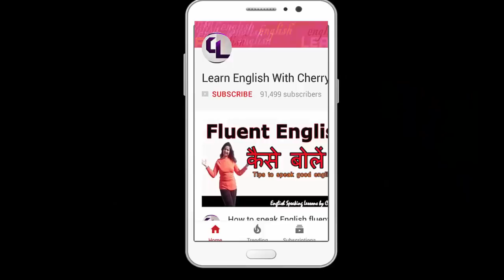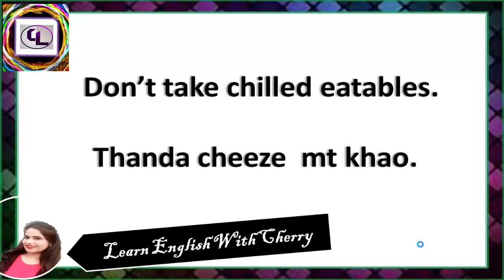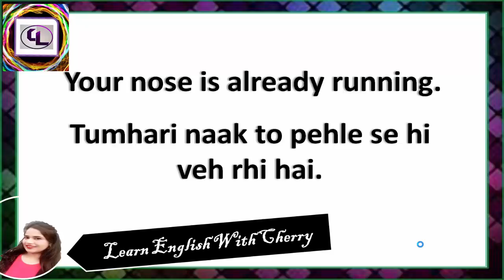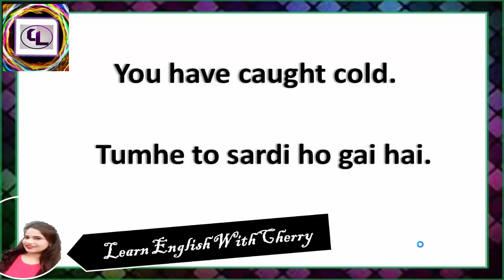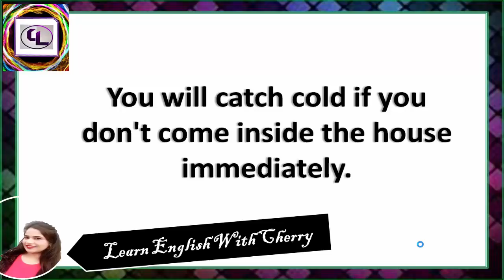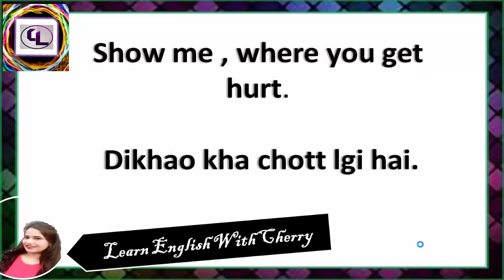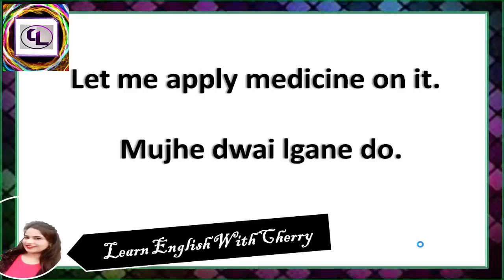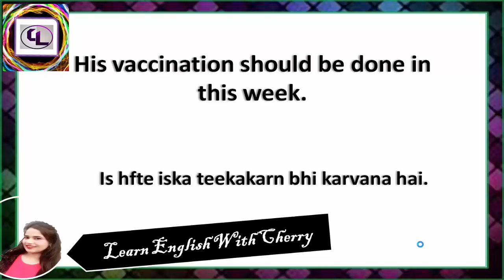How To Talk In English With Kids - Daily English Speaking - Part 33 - English Speaking with kids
If you are learning English  conversation for kids or you want to know how to talk in English with kids.Then my videos on English lessons for kids will help you a lot. i have added many sentences on basic english for kids. So that you can learn  English through Hindi for kids.

I have discussed the following Daily Use English Sentences in this free online English speaking video:

You have a sore throat .
Tumhara gla khrab hai.
Don’t take chilled water.
Thanda paani mt pio.
Don’t take chilled eatables.
Thanda cheeze  mt khao.
Gargle your sore throat.
Gla betha hai to grare kar lo.
Your nose is already running.
Tumhari naak to pehle se hi veh rhi hai.
Don’t take ice cream.
Ice cream mat kaho.
Take ice-cream after getting well.
Theek hone ke baad ice cream kha lena.
Don’t sit in AC room after coming back from hot.
Garmi se aakr AC kmre me mat batho.
You’ll get sick.
Tum bimar ho jaoge.
You have caught cold.
Tumhe to sardi ho gai hai.
You'll catch cold if you go outside with your hair wet.
You will catch cold if you don't come inside the house immediately.
You have caught cough.
Tumhe to khansi ho gai hai.
Cover your mouth when you cough.
Muh dhak kar khansi kro.
Put your hand over your mouth when you cough, sneeze or yawn.
You look feverish.
Tumhe to bukhar hai.
Need to see the doctor.
Doctor ko dikhana pdega.
He is puking continuously.
Isko ultiya lgi hai.
Show me , where you get hurt.
Dikhao kha chott lgi hai.
Apply band-aid on it.
Is par band-aid lga do.
Let me apply medicine on it.
Mujhe dwai lgane do.
Ache : dard
He has stomach ache.
Usee pet me dard hai.
His vaccination should be done in this week.
Is hfte iska teekakarn bhi karvana hai.

 My channel  will definitely help you to speak English easily and fluently .If you are looking for easy English sentences for kids that can be used for daily English conversation with kids then you can find a lot of english sentences through hindi in my videos. By using these english sentences you can do daily english speaking practice with your kids. videos of this channel covers the daily English Conversation  and Basic English Conversation Lessons .
I have discussed the following Daily Use English Sentences

I have included the basic  English for beginners too.You will find many  English lessons related to spoken English conversation and sentences you would use in your daily .